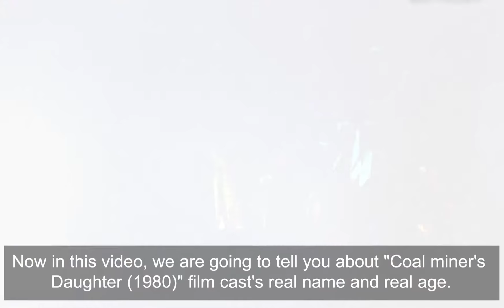Coal miner's Daughter (1980) ★ Then and Now [How They Changed]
Coal Miner's Daughter is a 1980 American biographical musical film directed by Michael Apted from a screenplay written by Tom Rickman. It follows the story of country music singer Loretta Lynn from her early teen years in a poor family and getting married at 15 to her rise as one of the most influential country musicians. Based on Lynn's 1976 biography of the same name by George Vecsey, the film stars Sissy Spacek as Lynn. Tommy Lee Jones, Beverly D'Angelo and Levon Helm are featured in supporting roles. Ernest Tubb, Roy Acuff, and Minnie Pearl make cameo appearances as themselves.